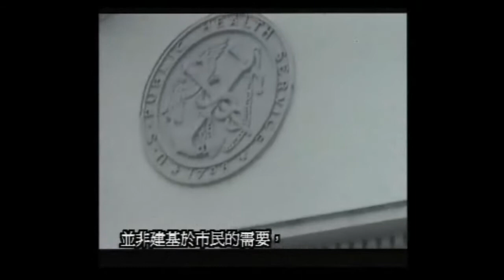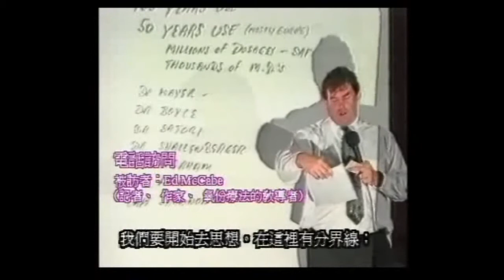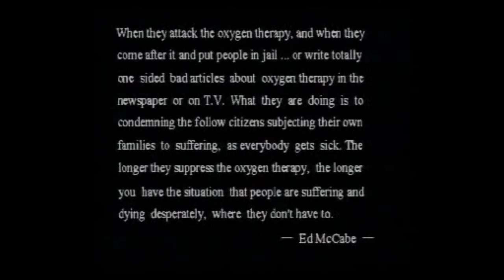「雙氧水──騙人庸藥？醫學奇蹟？！」第五輯：資訊、壓抑 2/2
「雙氧水──騙人庸藥？醫學奇蹟？！」